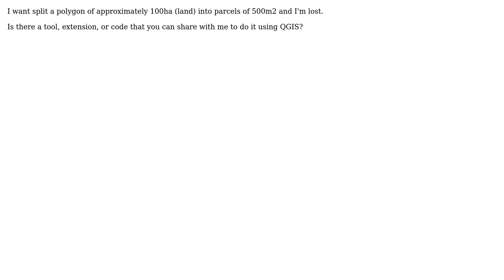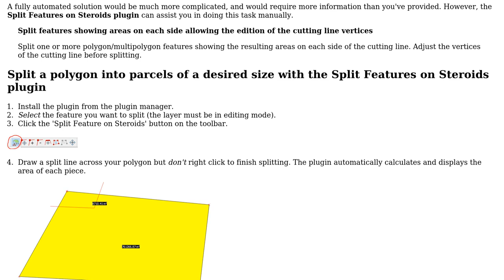GIS: Creating parcels of equal areas in QGIS?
With thanks & praise to God, and with thanks to the many people who have made this project possible! You are responsible for your own actions.